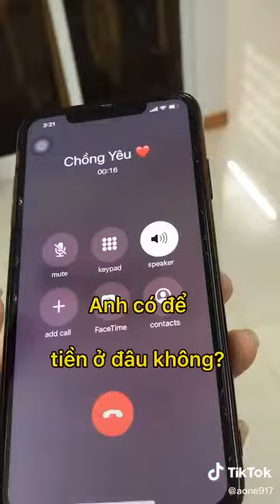Cách để các chị e lấy được tiền chồng.(Rất đơn giản ).Hãy Thử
Kĩ năng lấy tiền